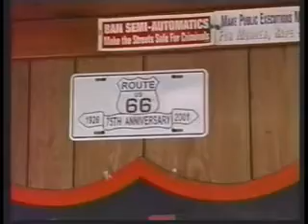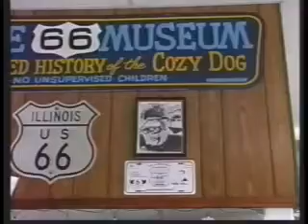Rt 66 Cozy Dog Springfield Il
Kevin and Sue McCarthy take you to Springfield Illinois and the home of the Cozy Dog hot dog on a stick. You will see Rt 66 memorablia and more.